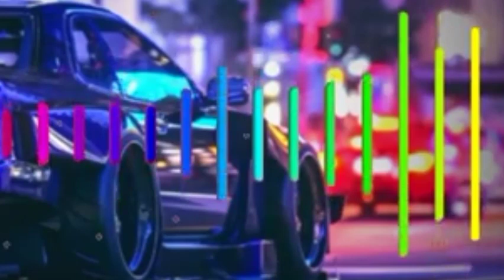dj remix house music full bass%🎵❗siap siap speakermu bakal jebol__#dj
dj remix house music full bass%🎵❗siap siap speaker kalian bakal jebol harus punya cadangan speaker baru

dj breakbeat terbaru 2022 full bass pok ame ame,